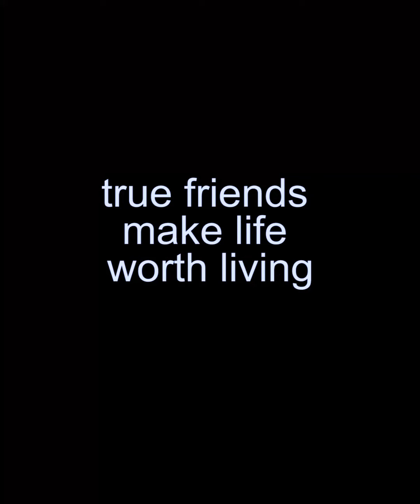Night in with the fellas! 🤘